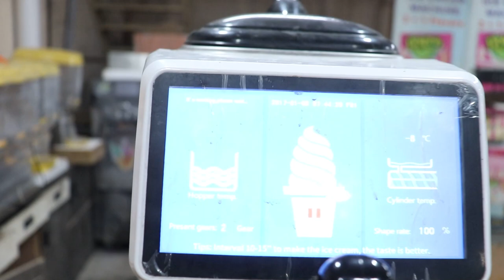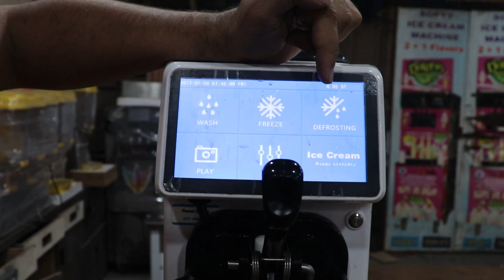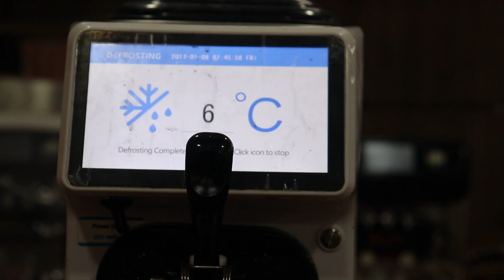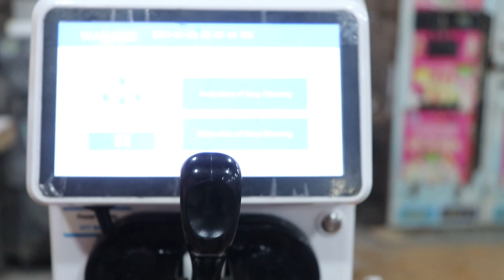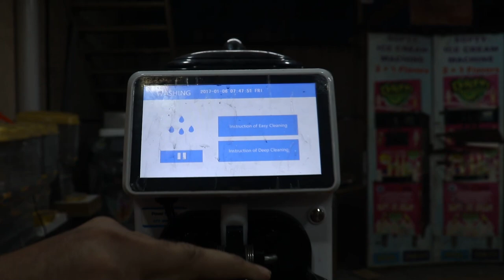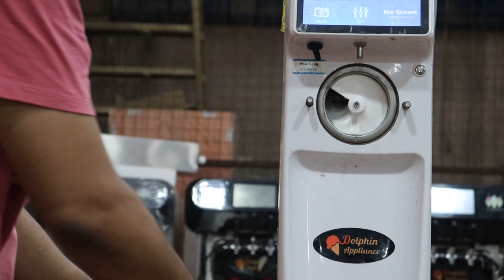डिजिटल आइसक्रीम मशीन को कैसे चलाये | How To Wash 2023 Digital Ice Cream Maker | Full Information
WELCOME TO DOLPHIN APPLIANCES ONLINE SERVICE DEPARTMENT   ..

THIS VIDEO OF DOLPHIN APPLIANCES NEW 2023 ADVANCE  DIGITAL FUNCTION SOFTY ICE CREAM MAKER,  WASH AND CLEANING PROCESS VIDEO  ..

HOW TO WASH SOFTY ICE CREAM MACHINE ?
HOW TO CLEAN SOFTY ICE CREAM MACHINE ?
HOW TO OPERATE SOFTY ICE CREAM MAKER ?
HOW TO MAKE ICE CREAM FLAVOURS ?

ALL DETAILS INSIDE THE VIDEO  ...